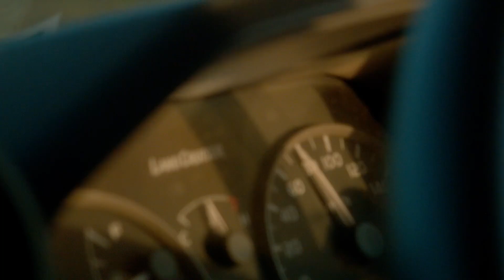ランドクルーザー“70” デベロップメントストーリームービー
ランドクルーザー"70"を発売
－伝統を継承しつつ時代に合わせ進化－

ディベロップメントストーリームービー

1951年の誕生以来、ランドクルーザーは、このクルマだからこそ行き来できる場所での人の命や暮らしを支えてきた「どこへでも行き、生きて帰ってこられるクルマ」を思想に開発
ランドクルーザー"70"シリーズは1984年に、業務用途や過酷な環境での使用を主体とするヘビーデューティーモデルとして誕生。今回の国内再導入に伴い、信頼性・耐久性・悪路走破性など"70"らしさはそのままに、パワートレーン、操縦安定性、デザイン、安全性能をアップデート
力強い動力性能と低燃費を両立する2.8L直噴ターボディーゼルエンジン「1GD-FTV」を採用。高トルク・高出力を兼ね備え、タフなオフロード性能を確保しながら、低騒音・静粛性への配慮、高い燃費性能も実現
耐久性に優れ信頼度の高いラダーフレームを採用するなど、優れたオフロード走破性を維持しながら、さらに高いオンロードでの乗り心地を実現